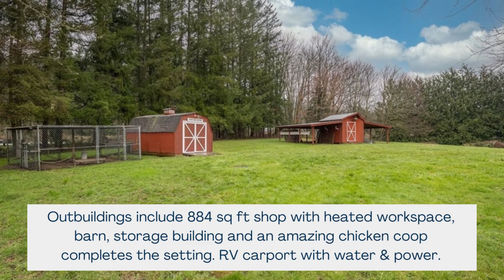LIVE YOUR COUNTRY DREAM | 36245 SE 47th Ct, Fall City, WA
WBCListings Live your Country Dream on a Fall City Mini-Farm. Single level 2,000sqft home plus outbuildings on 1.37 sunny acres. openhouse Fri Sat 3/12 11:30-2PM & Sun 3/13 12:30-3PM [Listing courtesy of Gene & Mylo Adams]

3 Bed | 3 Bath | 59,538 SF LOT